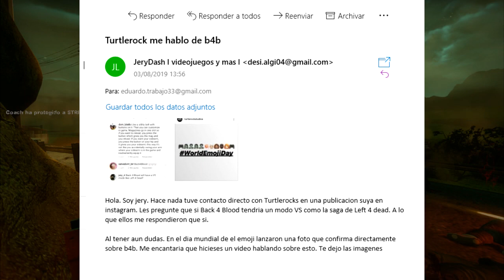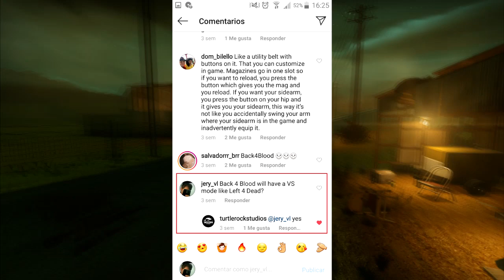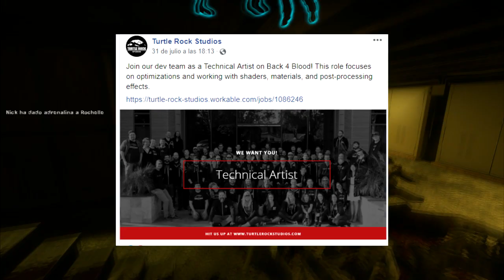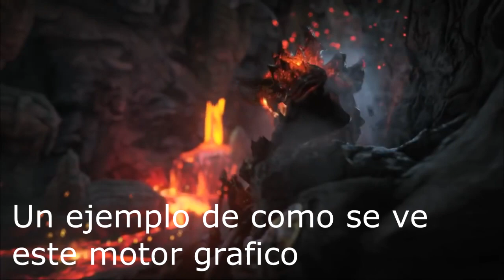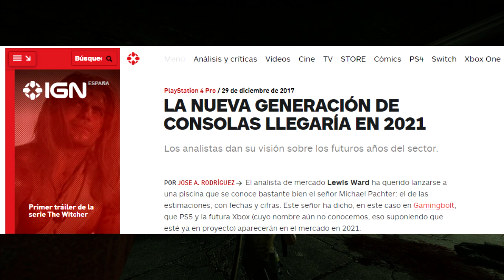Back 4 Blood (Left 4 Dead 3) Infectados VS Supervivientes